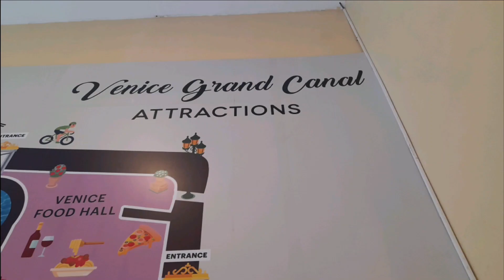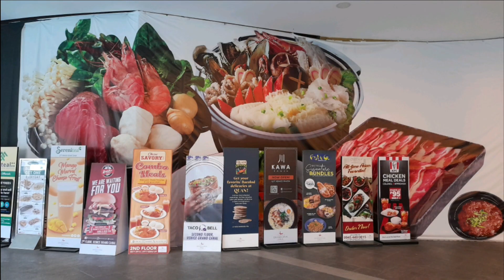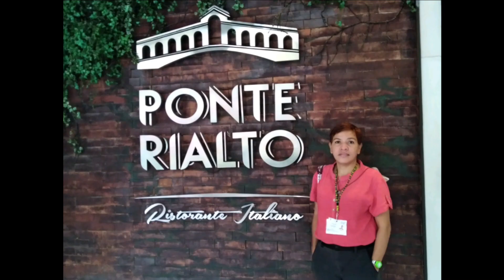Venice Grand Canal Experience 2022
Went to see this mall, the Venice Grand Canal Experience with my cousin Lyn.